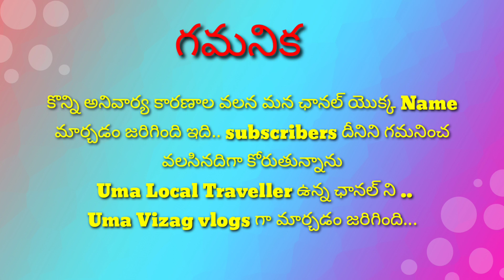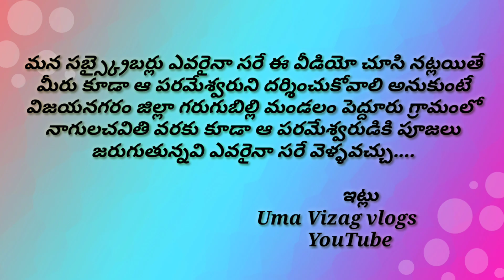Maa village lo Gowri pournami sambaralu in pedduru village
మా గ్రామంలో  ప్రతి సంవత్సరం కూడా దసరా పోయిన ఐదు రోజుల తర్వాత గౌరీ పౌర్ణమి అనే పండుగ జరుగుతుంది ఈ పండగ చాలా ప్రత్యేకమైంది తీరని కోరికలు ఏమైనా ఉంటే వెళ్లి దర్శించుకుంటే కోరికలు కూడా తీరుతాయి చాలామంది మా ఊర్లోనే కాదు విజనగరం జిల్లా చుట్టుపక్కల పండుగ అనేది జరుగుతుంది విజయనగరం జిల్లా గరుగుబిల్లి మండలం లో పెద్దూరు గ్రామం ఈ పండగ మా ఊరికి ఒక ప్రత్యేకత ఉంది నాగుల చవితి వరకు కూడా పూజలు జరుగుతాయి ఎవరైనా వెళ్లాలనుకుంటే వెళ్ళవచ్చు